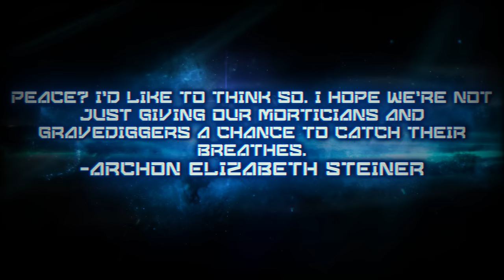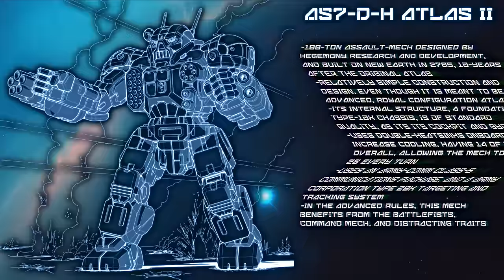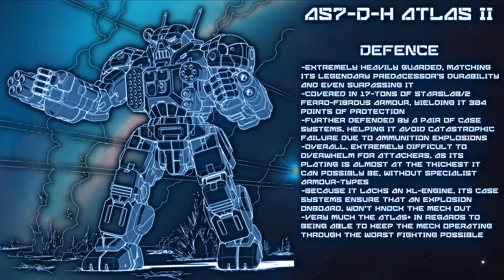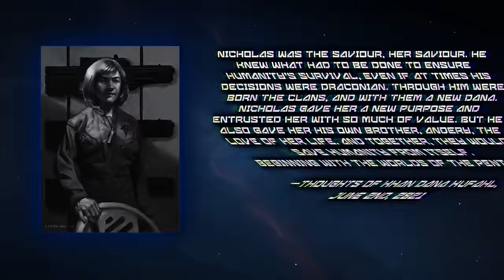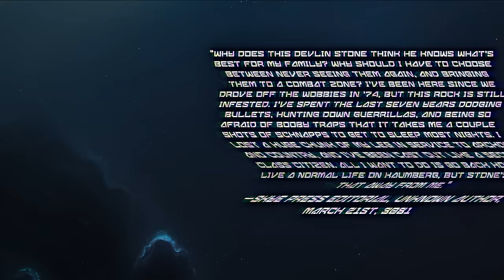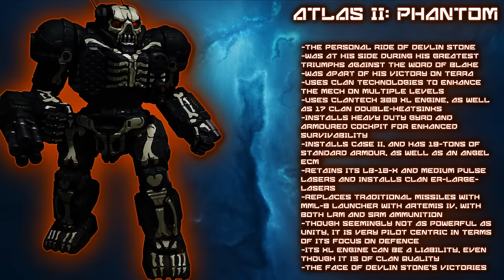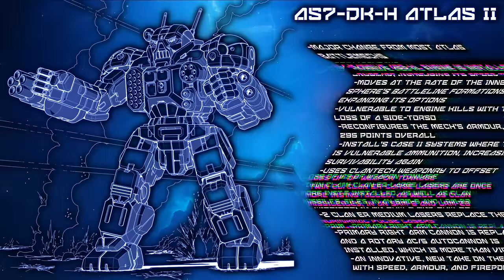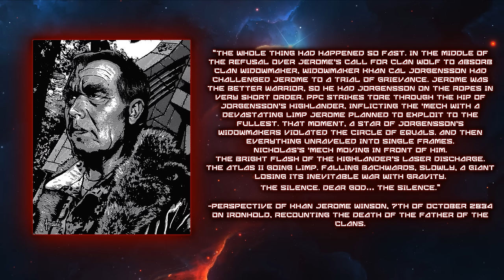BATTLETECH: The Atlas II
First built by the TerranHegemony for the StarLeague and SLDF, the AtlasII is the sequel to the original Atlas, though this time, made for the RoyalDivisions that were loyal first and foremost to HouseCameron, the FirstLords of the League itself.

After this, the Mech would vanish during the SuccessionWars, but it never was far from view.

From NicholasKerensky and the Clans, to DevlinStone and the RepublicoftheSphere, or even the WordofBlake and LyranCommonwealth, this monstrous Battlemech has persisted.

So, let's examine this brutal warmachine in full, and the history around it.